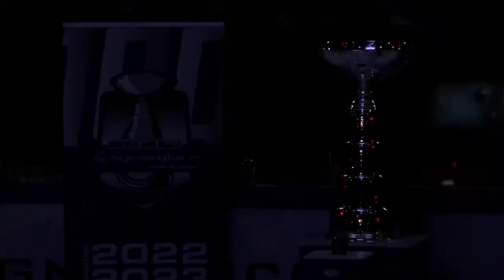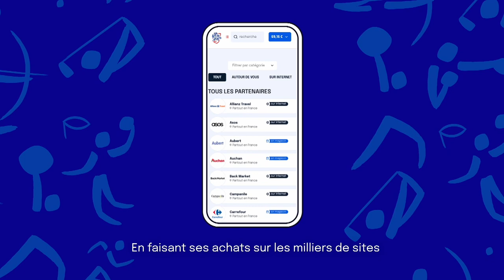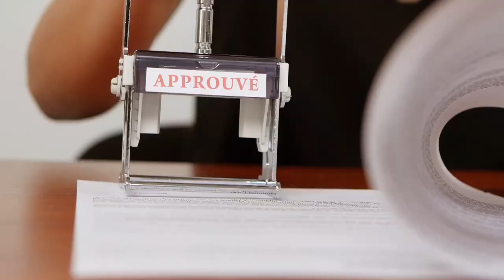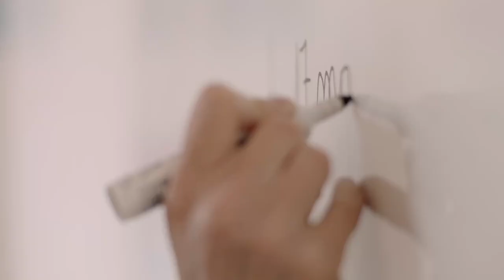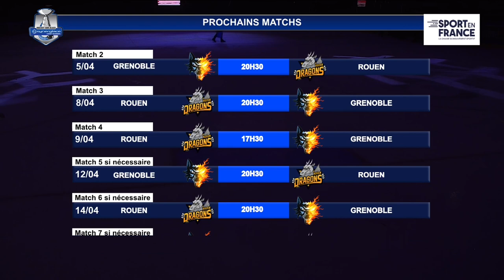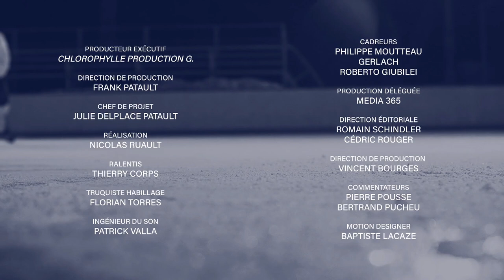FINALE COUPE MAGNUS 2023 M1 Brûleurs de Loups Grenoble 8-2 Dragons de Rouen BDL RHE76 Hockey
Match 1 de la Finale du Championnat de France de Hockey sur glace - Synerglace Ligue Magnus 2022/2023. Mardi 4 avril 2023 - Patinoire Pôle-Sud, Grenoble.

21:19 But GRE 1-0 ROU #18 Adel Koudri, assisté par #23 Flavian Dair & #21 Robert (Bobby) Raymond.

48:39 But GRE 1-1 ROU (SUP. NUM.) #91 Rolands Vigners, assisté par Kelsey Tessier & #94 Christophe Boivin.

1:14:10 But Gre 2-1 ROU (SUP. NUM.) #77 Sacha Treille, assisté par #10 Damien Fleury & #3 Aurélien Dair.

1:27:36 But GRE 3-1 ROU #58 Maxim Lamarche, assisté par #4 Kyle Shearer Hardy & #10 Damien Fleury.

1:53:49 But GRE 4-1 ROU #3 Aurélien Dair, assisté par #64 Joël Champagne & #77 Sacha Treille.

1:57:59 But GRE 5-1 ROU #78 Dylan Fabre, assisté par #4 Kyle Shearer Hardy & #30 Jakub Stepanek.

2:04:19 But GRE 6-1 ROU (SUP. NUM.) # Damien Fleury, assisté par #17 Nicolas Deschamps & #92 Quinton Howden.

2:06:39 But GRE 7-1 ROU #11 Brent Aubin, assisté par #63 Markus Poukkula.

2:14:40 But GRE 7-2 ROU #90 Kelsey Tessier, assisté par #8 Dylan Yeo & #27 Loïc Lamperier.

2:17:04 But GRE 8-2 ROU #21 Robert (Bobby) Raymond, assisté par #23 Flavian Dair & #18 Adel Koudri.

Images Sport en France.